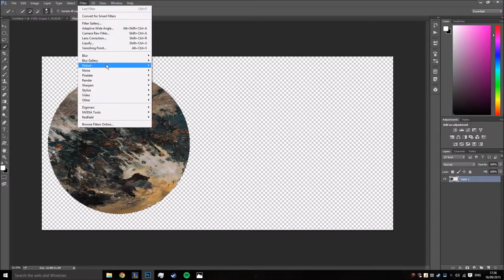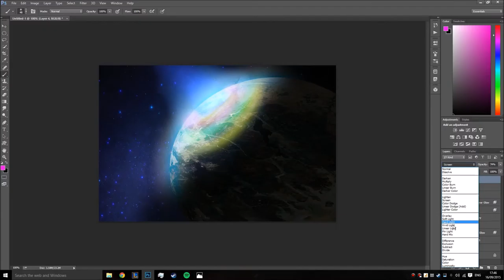SPEEDART: Space Nebular